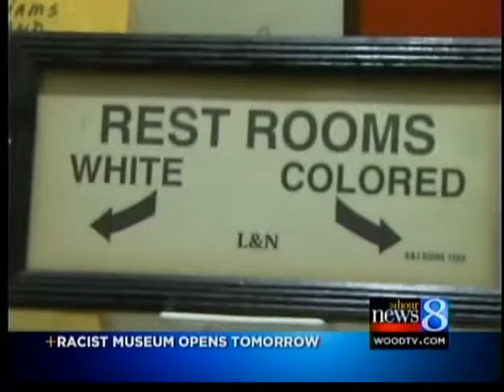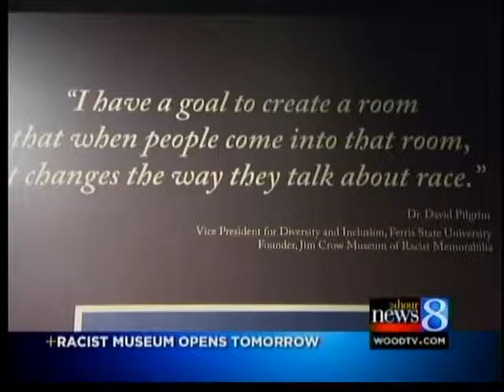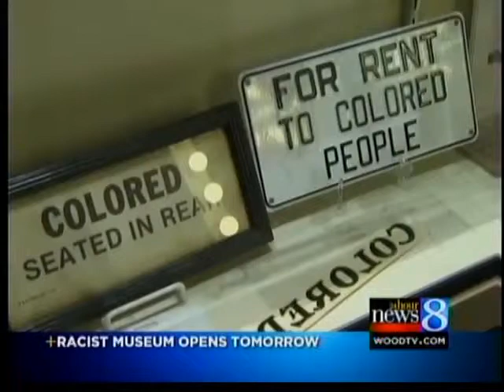Museum showcases racist memorabilia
It's meant to educate about race and prompt intelligent discussion.